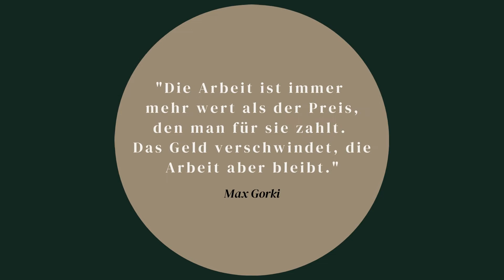Verschwundene Arbeit: Von A wie Abdecker bis Z wie Zinngießer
Von A wie Abdecker bis Z wie Zinngießer: Die rapide Veränderung der Arbeitswelt hat Hunderte von ausgestorbenen Berufen hinterlassen. Mit Rudi Palla finden sie wieder Gehör. Sein Buch ist mehr als eine Auflistung oder ein Lexikon, es ist ein Reiseführer durch die untergegangenen Berufe, Berufe, die wir so längst nicht mehr kennen, und eine regelrechte Schatzkammer.